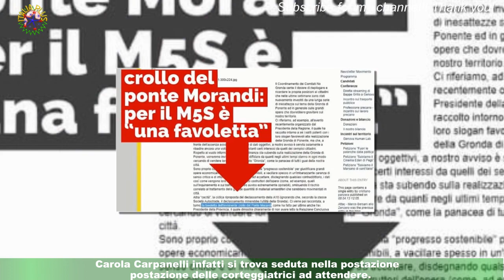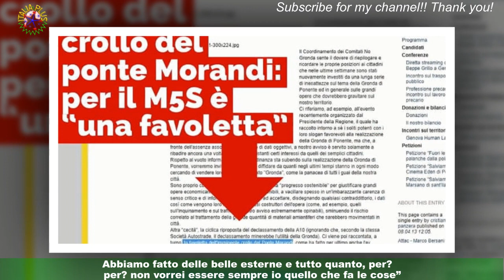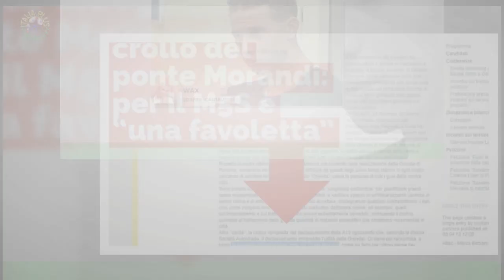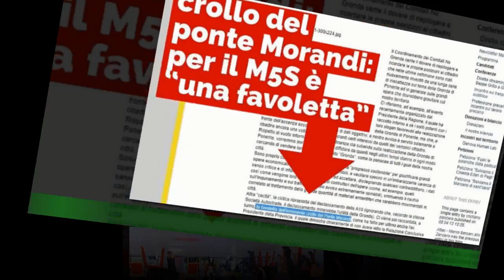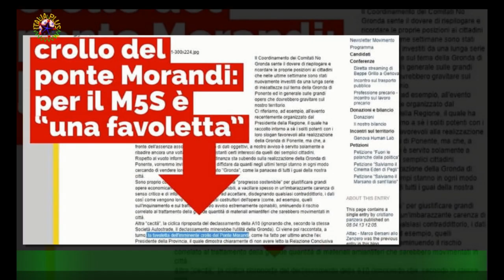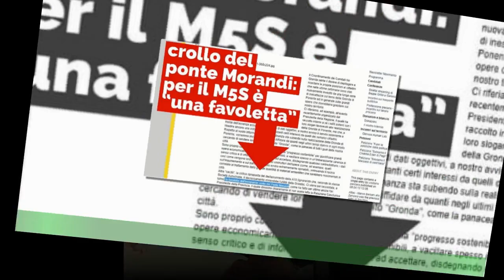Uomini e Donne: il crollo di dice tutto e gli Over imbarazzano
Nel corso della puntata del 18 gennaio 2023, Federico Nicotera finisce ancora nel mirino dei telespettatoriFederico Nicotera a Uomini e Donne sembra voler dare uno spunto sulla sua scelta,che dovrebbe esserci a breve. Nelle prossime registrazioni il tronista dovrebbe concludere questo lungo percorso che dura ormai diversi mesi.